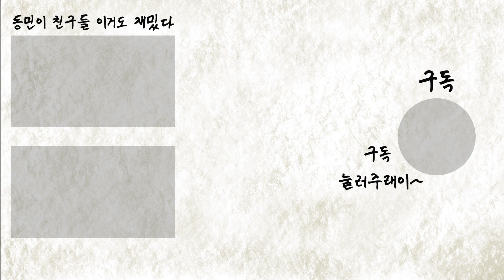랜덤 비빔밥 챌린지 [꼰대의 도전]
*제작
꼰대희, 윤자까, 임피디